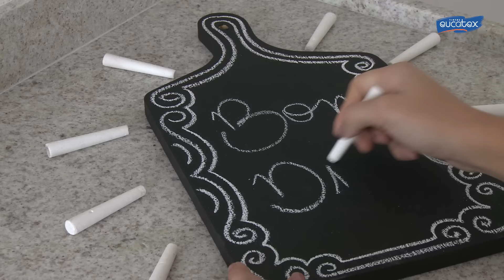Faça você mesmo: Lousa decorativa com tábua de carne | Tintas Eucatex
Faça você mesmo: Aprenda a fazer uma lousa decorativa usando Esmalte Premium Eucalux - preto fosco e uma tábua de carne.